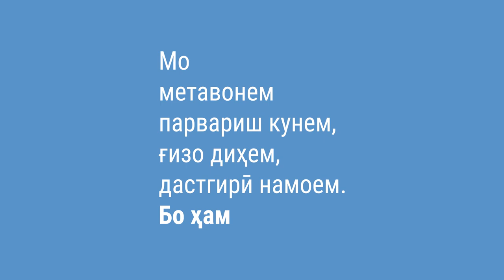Қаҳрамонони соҳаи озуқаворӣ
Ҷаҳон пур аз қаҳрамонони соҳаи озуқаворӣ аст, аз кишоварзон то ронандагон, фурӯшандаҳо, бонки озуқаворӣ ё намояндагони ҳукумат, ки бо вуҷуди мушкилоти гуногун, ба мисли пандемияи COVID-19, барои таъмини озуқаворӣ дар дастурхони мо суботкорона меҳнат мекунанд. Биёед кӯшишҳои бузурги онҳоро дар ин Рӯзи Умумиҷаҳонии Озуқаворӣ ҷашн гирем. Агар синни шумо аз 5 то 19-сола бошад, шумо метавонед тасаввуроти худро истифода бурда, расми қаҳрамони дӯстдоштаатонро дар соҳаи озуқаворӣ ҳангоми кор эҷод намоед.

Ва дар хотир нигоҳ доред, шумо низ метавонед қаҳрамони соҳаи озуқаворӣ гардед!